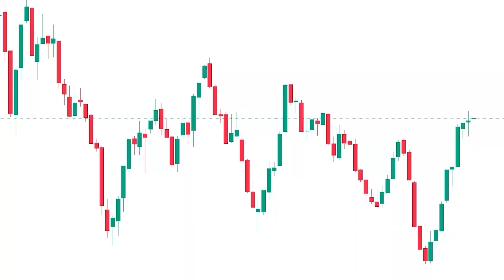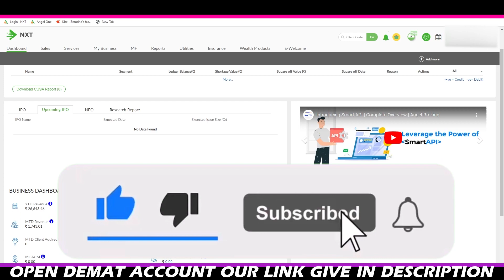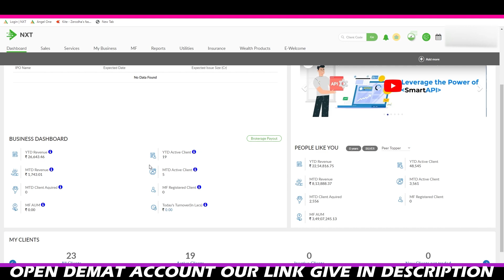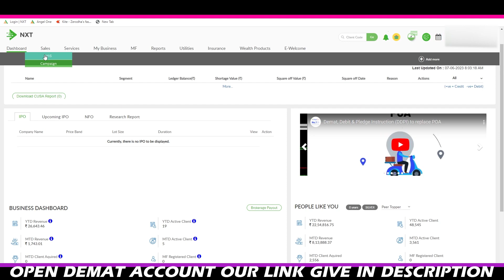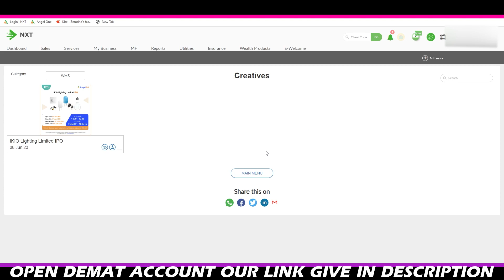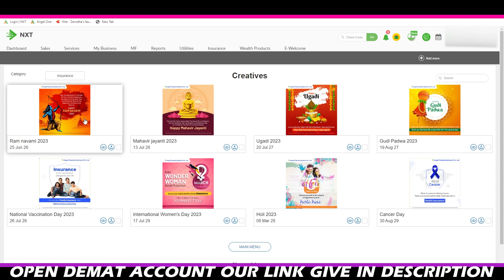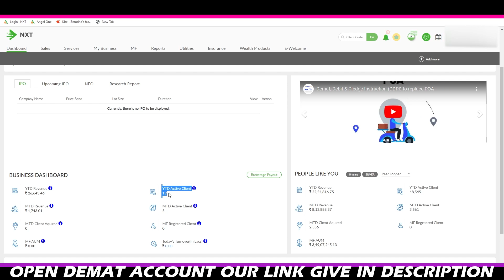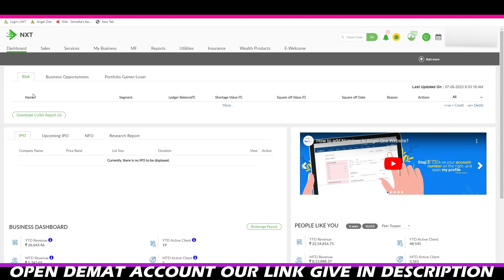How to use Angel Broking NXT in Tamil | Angel One Sub Broker APP Tamil | Angel One Demat Account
As a Sub Broker of Angel One, there is no limit to your growth. You can acquire and serve as many clients as you want with Angel One infrastructure & innovative trading products.

SHARE MARKET VIDEO COURST FEES RS:1999 ONLY

This Youtube Channel Myself Trading Trading Tamil Language.